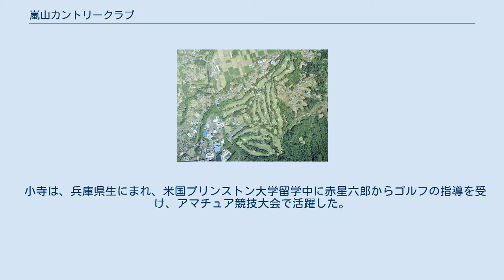嵐山カントリークラブ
嵐山カントリークラブ（らんざんカントークラブ）は、埼玉県比企郡嵐山町に広がるゴルフ場である。
 東京都江東区深川の湾岸埋立地に、1952年（昭和27年）に開場した「東雲ゴルフ場」（設計・井上誠一）は、銀座や大手町から車で至近距離ということで人気があった。
だが、1955年（昭和30年）になり、東京湾岸道路計画が建設大臣・河野一郎から発表された。
東雲ゴルフ場を廃止して、東京都へ返還することが決定された。
その代替のゴルフ場を計画することになった。
 移転先が検討され、理事長の元東京都長官・松井春生は、長野県北佐久郡御代田町に計画、後に「大浅間ゴルフクラブ」（設計・松井春生）を、1963年（昭和38年）に開場した。
常務理事・天野健雄は、難航したが現在地の菅谷村鎌形と隣接の共同山に決定した。
1961年（昭和36年）9月、初代理事長には天野が就任した。
菅谷村鎌形は、秩父山地の麓で標高50〜70メートルの台地で、都幾川の上流には京都・嵐山に似た渓流があることから「武蔵嵐山」と名付けられた。
 コース設計は小寺酉二に依頼、1960年（昭和35年）11月23日、コースの工事が着工された。
小寺の設計方針は、徹底した1グリーン主義で、ひとつのグリーンに高麗芝とベント芝を張り分けたコンビネーショングリーンの採用で話題になっていた。
だが、嵐山カントリークラブでは、経営陣は、2グリーンを主張して対立したが、小寺は2グリーンを承諾した。
 1961年（昭和36年）12月3日、コースは完成し、18ホールは仮開場された。
正式開場されなかったのは、ヤーデージ不足の修正、グリーンの改造などに費やすること約1年間、翌1962年（昭和37年）10月21日、全ての工事が完成し、18ホールのゴルフ場が開場された。
コースからは、秩父連山を見渡せるロケーションの恵まれた場所にある林間コースである。
 小寺は、兵庫県生にまれ、米国プリンストン大学留学中に赤星六郎からゴルフの指導を受け、アマチュア競技大会で活躍した。
戦後、ゴルフ界の国際化に貢献し、コース設計家として才能を発揮し多くのコース設計に携わった。
 〒355-0225 埼玉県比企郡嵐山町鎌形1146番地 鉄道 道路